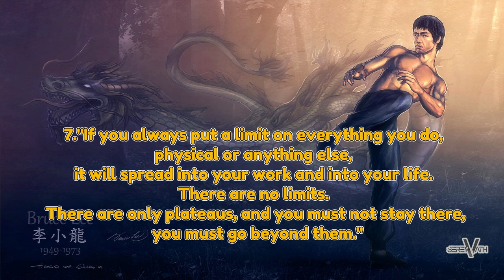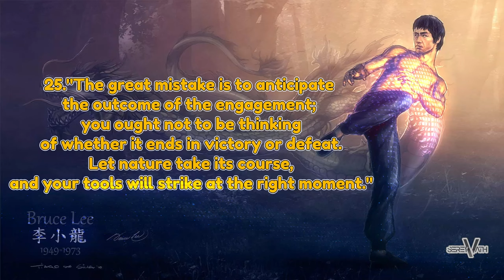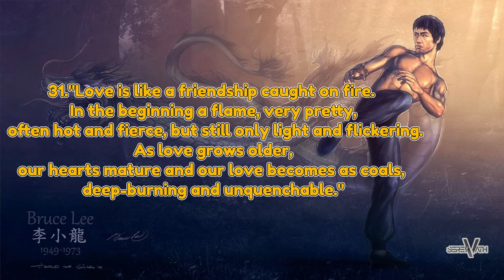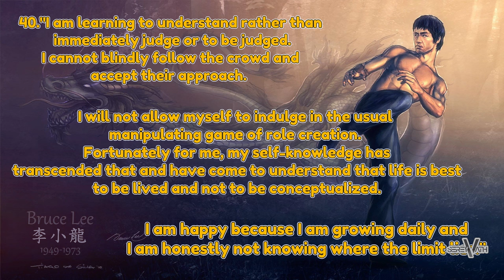What is Bruce Lee's Famous Quote? | Unveiling Bruce Lee's Philosophical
Unveiling Bruce Lee's Philosophical Insights:

Here are some of his most famous quotes that have inspired countless individuals worldwide:

"I fear not the man who has practiced 10,000 kicks once, but I fear the man who has practiced one kick 10,000 times."

"Mistakes are always forgivable if one has the courage to admit them."

"To hell with circumstances; I create opportunities."

"Knowing is not enough, we must apply. Willing is not enough, we must do."

"Absorb what is useful, discard what is not, add what is uniquely your own."

"A wise man can learn more from a foolish question than a fool can learn from a wise answer."

"If you always put a limit on everything you do, physical or anything else, it will spread into your work and into your life. There are no limits. There are only plateaus, and you must not stay there, you must go beyond them."

"The successful warrior is the average man, with laser-like focus."

"Always be yourself, express yourself, have faith in yourself, do not go out and look for a successful personality and duplicate it."

"Do not pray for an easy life, pray for the strength to endure a difficult one."

"The key to immortality is first living a life worth remembering."

"Real living is living for others."

"Defeat is a state of mind; no one is ever defeated until defeat has been accepted as a reality."

"It's not the daily increase but daily decrease. Hack away at the unessential."

"Simplicity is the key to brilliance."

"In the middle of difficulty lies opportunity."

"A goal is not always meant to be reached, it often serves simply as something to aim at."

"If you spend too much time thinking about a thing, you'll never get it done."

"Don't fear failure. — Not failure, but low aim, is the crime. In great attempts, it is glorious even to fail."

"Empty your mind, be formless, shapeless — like water."

"Notice that the stiffest tree is most easily cracked, while the bamboo or willow survives by bending with the wind."

"All types of knowledge, ultimately mean self-knowledge."

"Man, the living creature, the creating individual, is always more important than any established style or system."

"There are no limits. There are plateaus, but you must not stay there, you must go beyond them. If it kills you, it kills you."

"The great mistake is to anticipate the outcome of the engagement; you ought not to be thinking of whether it ends in victory or defeat. Let nature take its course, and your tools will strike at the right moment."

"Using no way as a way, having no limitation as limitation."

"The more we value things, the less we value ourselves."

"To know oneself is to study oneself in action with another person."

"Take things as they are. Punch when you have to punch. Kick when you have to kick."

"Life itself is your teacher, and you are in a state of constant learning."

"Love is like a friendship caught on fire. In the beginning a flame, very pretty, often hot and fierce, but still only light and flickering. As love grows older, our hearts mature and our love becomes as coals, deep-burning and unquenchable."

"Do not allow negative thoughts to enter your mind for they are the weeds that strangle confidence."

"If you don't want to slip up tomorrow, speak the truth today."

"For it is easy to criticize and break down the spirit of others, but to know yourself takes a lifetime."

"Truth has no path. Truth is living and, therefore, changing."

"A quick temper will make a fool of you soon enough."

"Art calls for complete mastery of techniques, developed by reflection within the soul."

"Take no thought of who is right or wrong or who is better than. Be not for or against."

"It is not a shame to be knocked down by other people. The important thing is to ask when you're being knocked down, 'Why am I being knocked down?' If a person can reflect in this way, then there is hope for this person."

"I am learning to understand rather than immediately judge or to be judged. I cannot blindly follow the crowd and accept their approach. I will not allow myself to indulge in the usual manipulating game of role creation. Fortunately for me, my self-knowledge has transcended that and I have come to understand that life is best to be lived and not to be conceptualized. I am happy because I am growing daily and I am honestly not knowing where the limit lies."